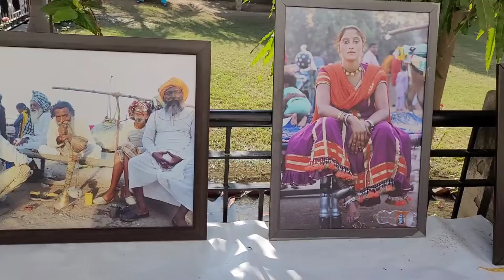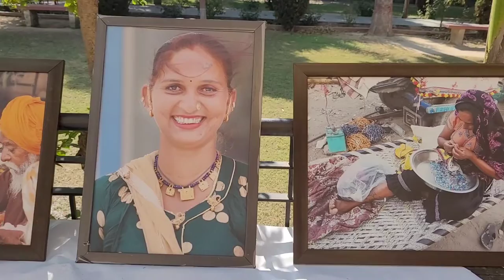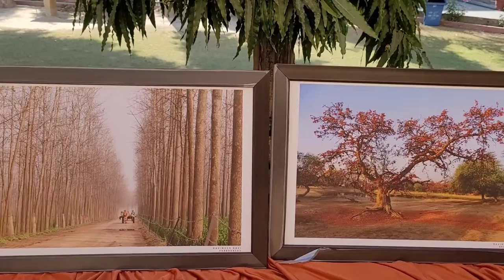Ravinder Ravi's Photo Exhibition D.M College,Moga 20-11-2022